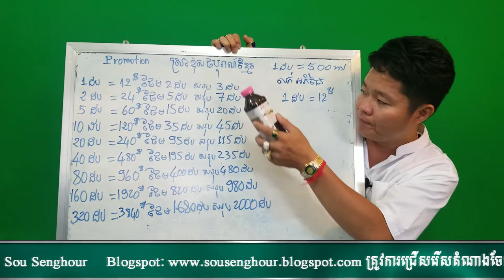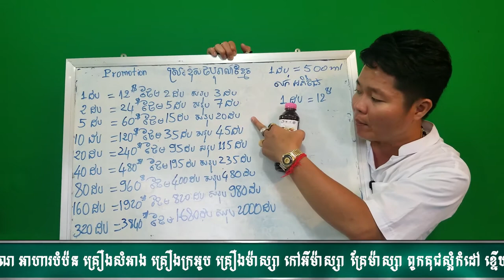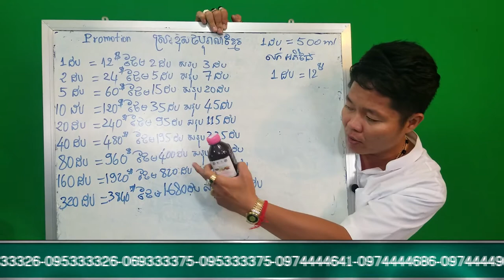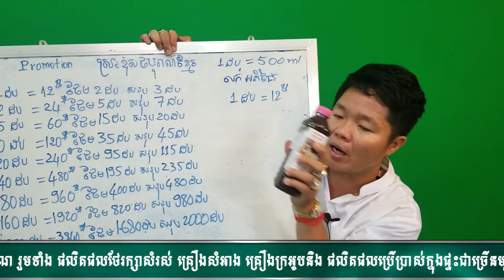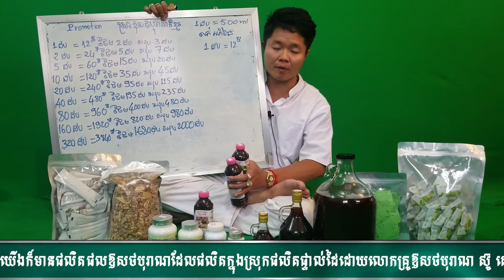40 promotion ស្រាឱសថបុរាណ 10 special products PSI វេជ្ជសាស្រ្តបូរាណ ចំណេះដឹងសុខភាព អាហារបំប៉ន ក្បួន